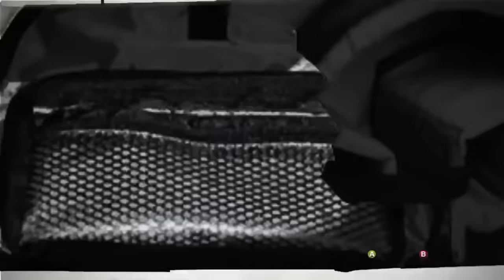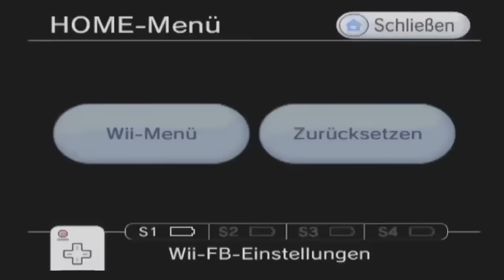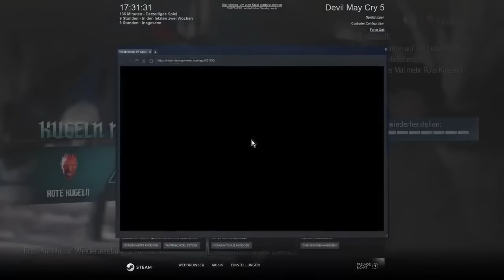Drachenlord - Die Ultimative Gaming-Rage Compilation | Ezio, Sekiro, Zelda etc.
Hier eine Compilation von jedem Rage/Anfall den der Dicke in seinen Lets Plays hatte.
Das hier sind wirklich 30 Minuten purer Gaming-Meltdown.

Inhalt:
00:00 : Er ist ein durchschnittlicher Spieler
00:31 : Sekiro-Rage
02:22 : Was is bidde die Gap?
07:24 : Warumäh?
12:35 : Hallo?
13:50 : Rainer May Cry
17:00 : Würdest du bidde Ezio?
22:05 : Ach Kameo
30:10 : Tzelda

Viel Spaß!